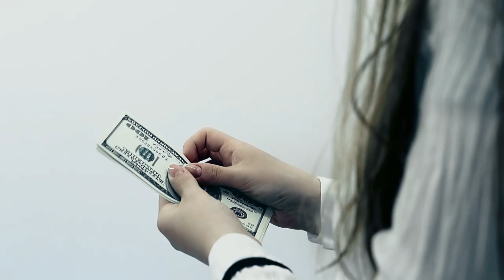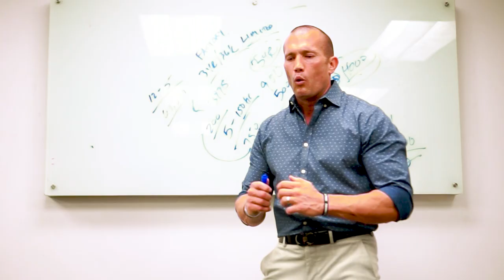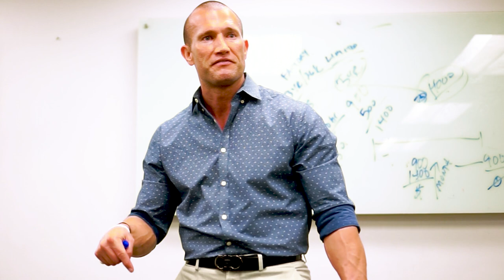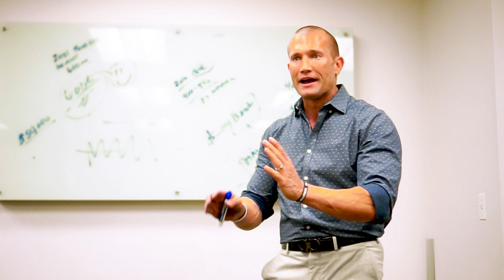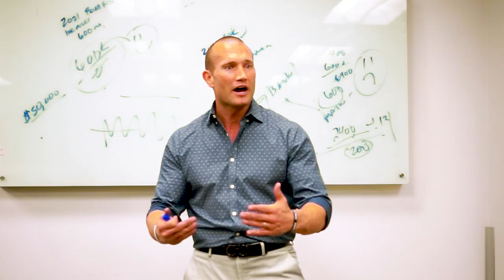Live Training🔥Creating The World's Most Elite Salespeople🔥Andy Elliott